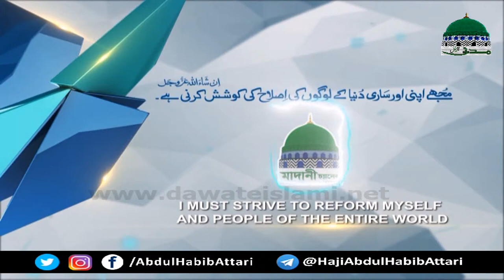Salam o Musafaha kay Waqt Durood e Pak Parhany ki Brakat!! (Short Clip) Eid Haji Abdul Habib Attari